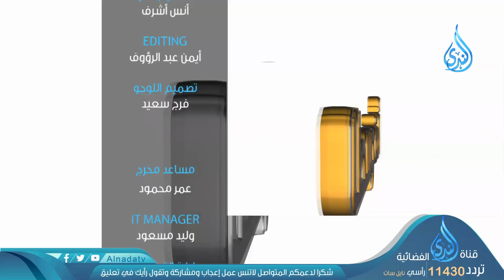الوسطية ونية الإنسان | أمة وسطا | ح13 | الشيخ جمال عبد الرحمن